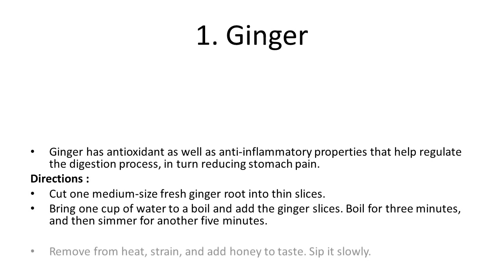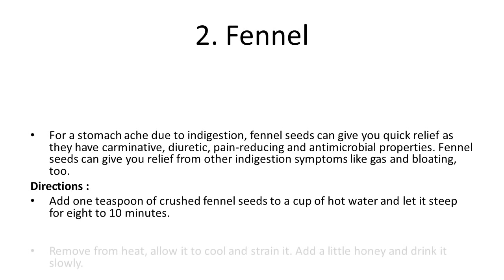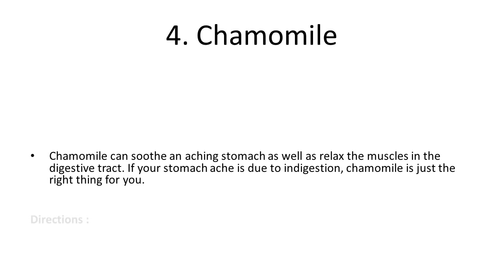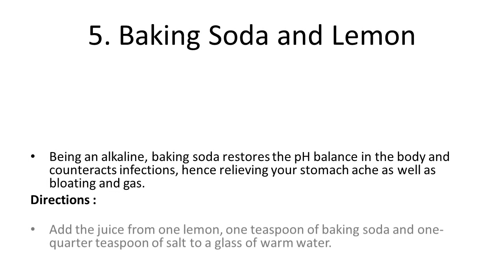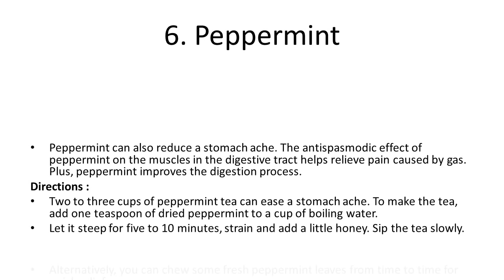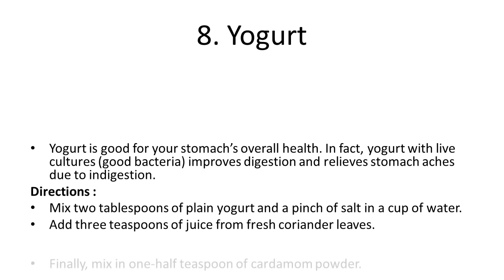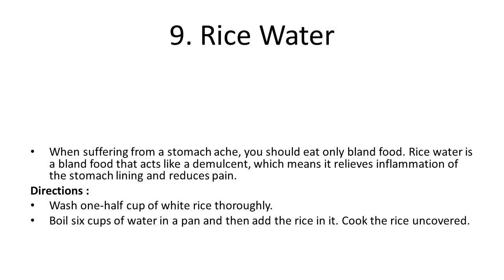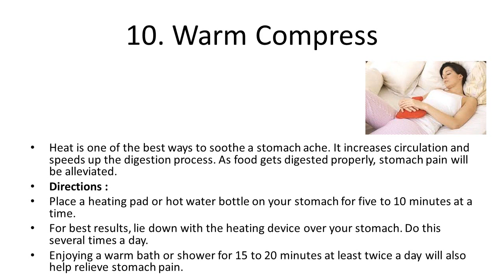Home Remedies for a Stomach Ache | How to Cure a Stomach Ache Fast at Home